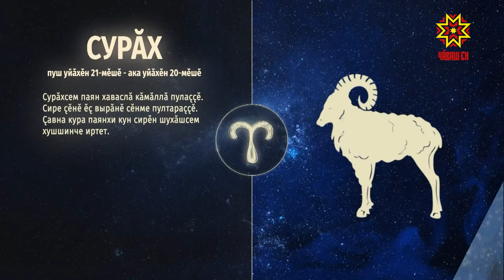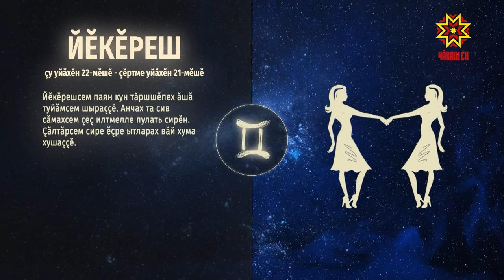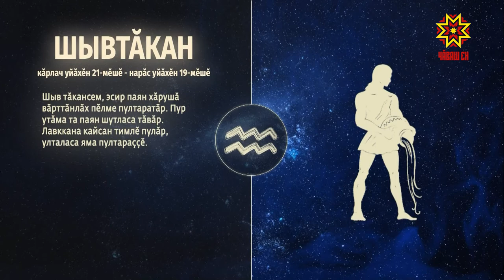Ир пулсан. Выпуск 21.04.2021